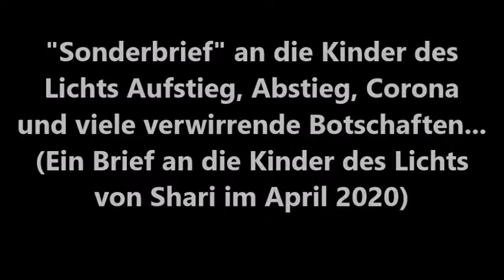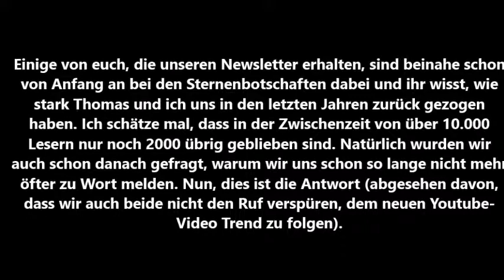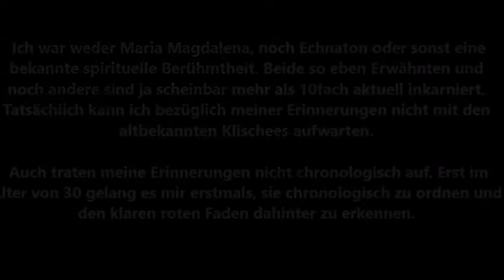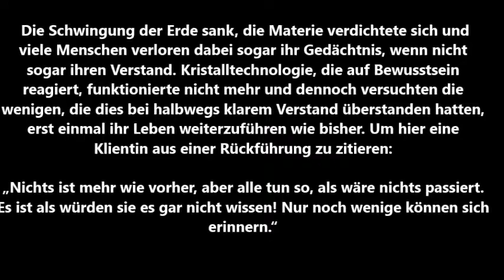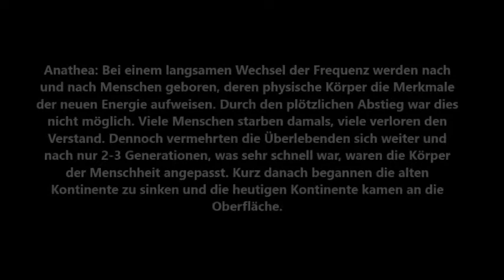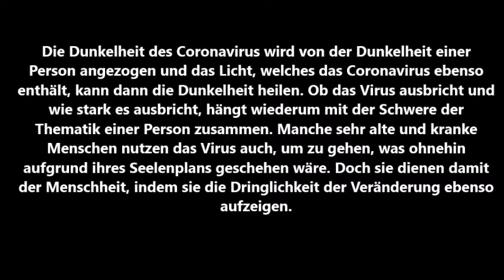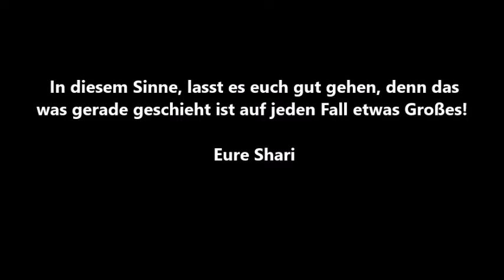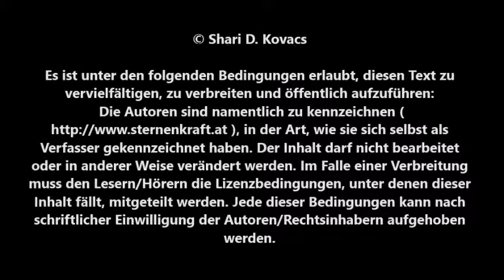"Sonderbrief" an die Kinder des Lichts Aufstieg, Abstieg, Corona und viele verwirrende Botschaften..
"Sonderbrief" an die Kinder des Lichts Aufstieg, Abstieg, Corona und viele verwirrende Botschaften... (Ein Brief an die Kinder des Lichts von Shari im April 2020)